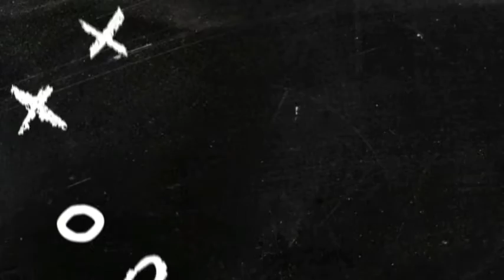Çarşambaspor 1 - 1 Beyoğlu Yeni Çarşı Maçı Özeti 🔥🔥⚽️ 2022